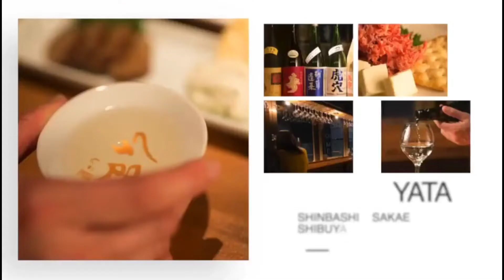知ってる？特別純米の『特別』って、何が特別なの？@masamoriyamamoto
よく見かける『特別純米』『特別本醸造』の文字。

この『特別』って、何が特別なんでしょうか？

解説します！

［営業時間］
平日　　15:00〜23:00 (L.O. 22:30)
土日祝　14:00〜22:30 (L.O. 22:00)
年中無休